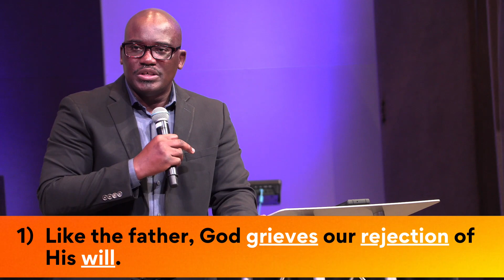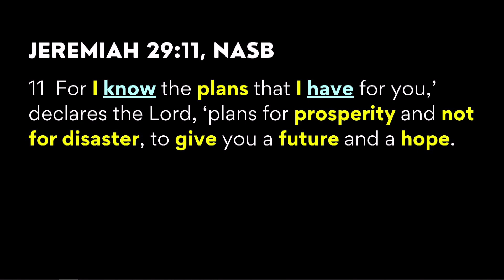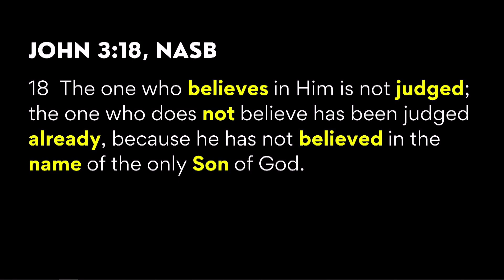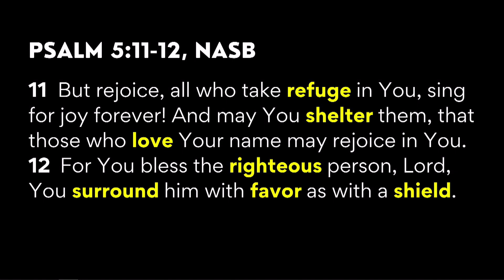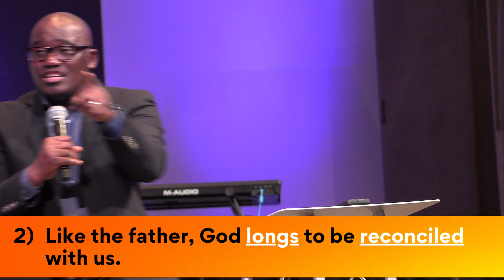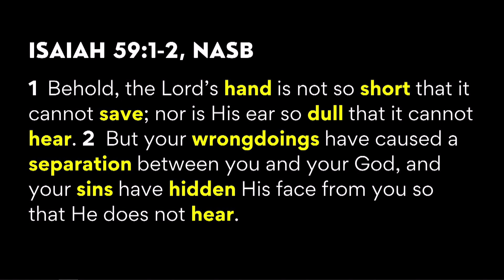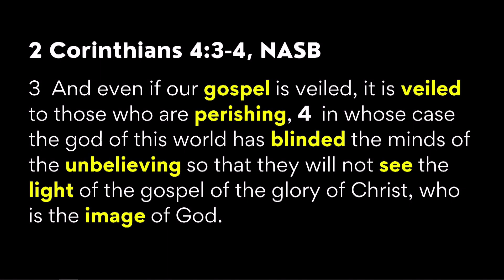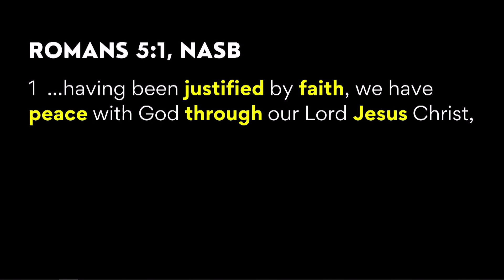Good, Good Father.Pastor John Faleye.12.03.23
Sunday Service Message @ Braeswood Church Fondren Campus